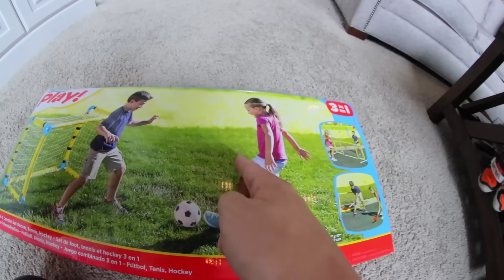FATHER SON HOUSE SOCCER!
House Soccer! Ryden and I had a blast with this small soccer set. It's perfect for a rainy (or winter) day inside. I hope you guys enjoyed the video!